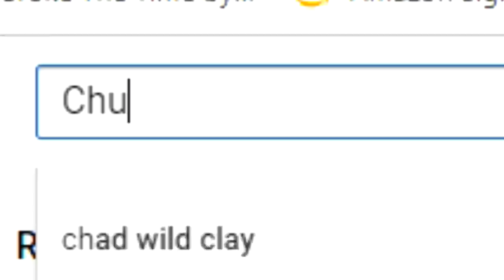CHUM CHUM 'S BROTHER COMES TO STAY!?!? ROBLOX ADVENTURES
Today i discovered that Chum chum has a brother called chug chug and he comes down to stay with us but what chum chum doesnt know is that we have a big surprise for him!!

--Credits--